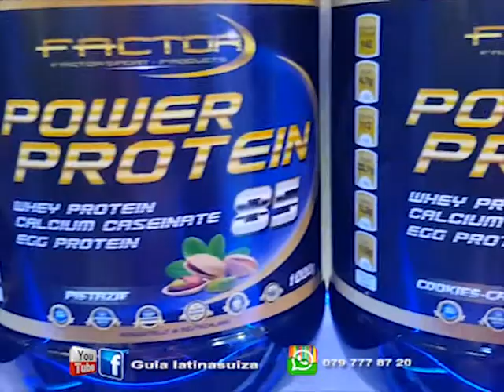FITTNES FACTOY con Oscar Blanco de CUBA. Guia latinasuiza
El instructor cubano, nacido en Camaguey es encargado del Fittnes Factory que se encuentra a pocos metros de la frontera de Suiza en Alemanai Weil am Rhein.
Con el realizamos la siguiente nota en la Guia latinasuiza.